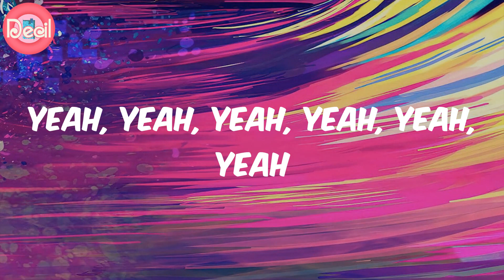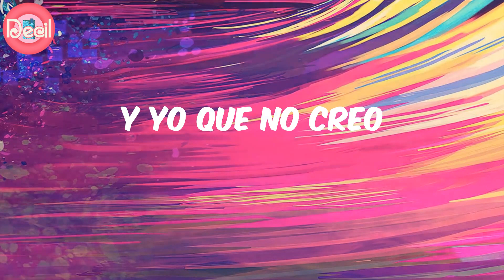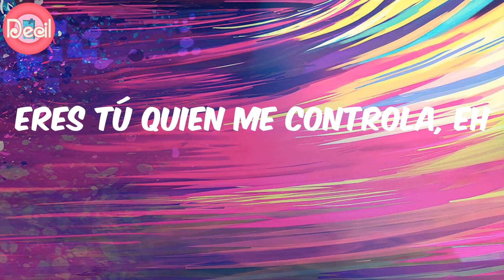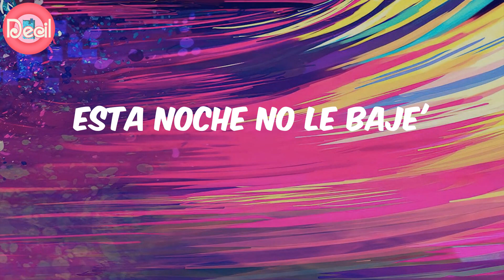Bad Bunny (Lyrics) - Efecto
Lyrics:
Yeah, yeah, yeah, yeah, yeah, yeah
Eh